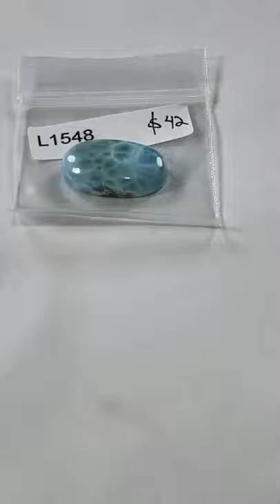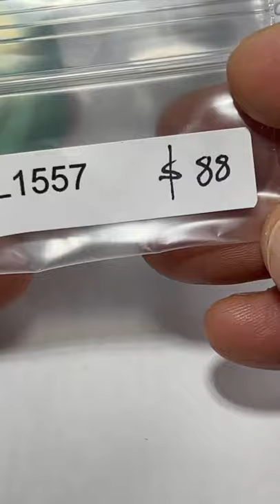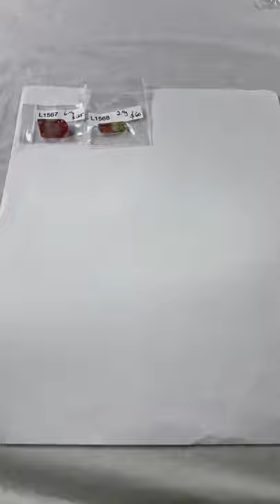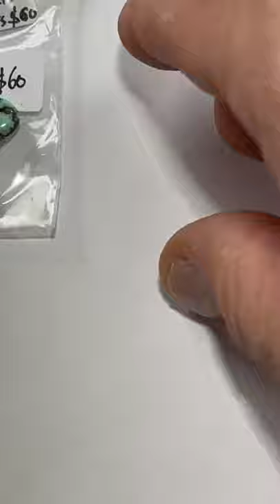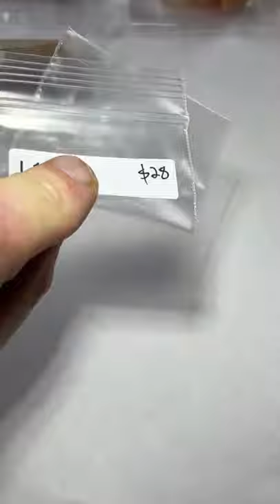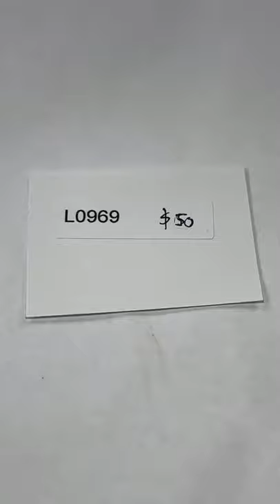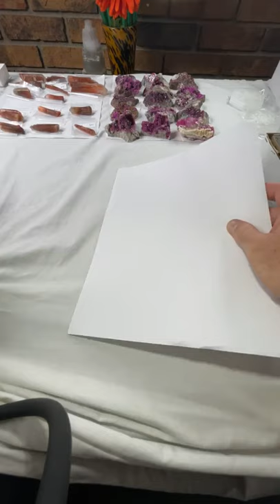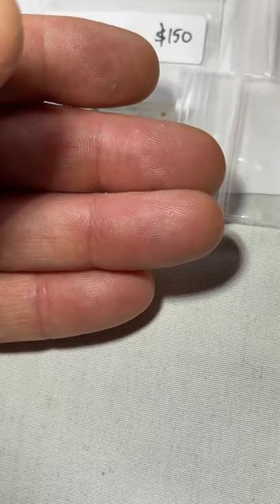LIVE SHOW NO. 10 | August 15, 2021